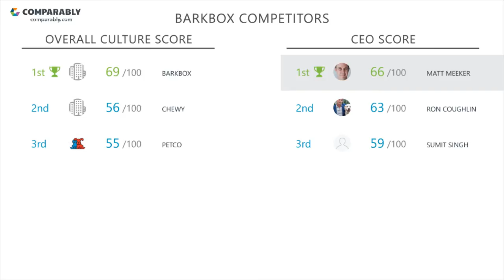BarkBox's CEO and Office Environment - Q1 2019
Check out how BarkBox's Company Culture was rated by employees on Comparably
What do employees think of BarkBox's company culture?
BarkBox's culture is rated C+ (74/100) based on 79 ratings.
Employees gave Matt Meeker, BarkBox's CEO, a C (70/100), putting Matt Meeker in the Bottom 45% in the country.